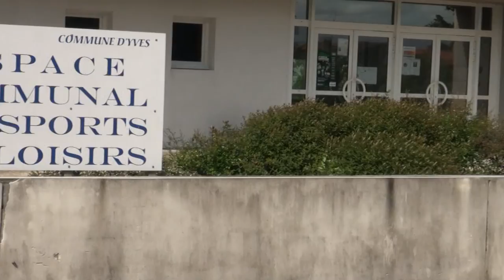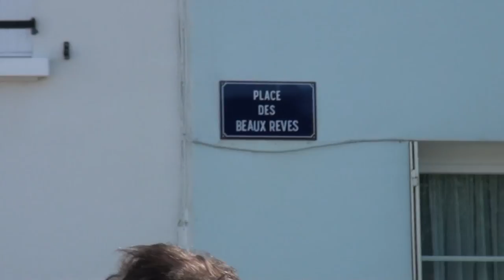ARTPC 8ème étape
Royan - Angoulins